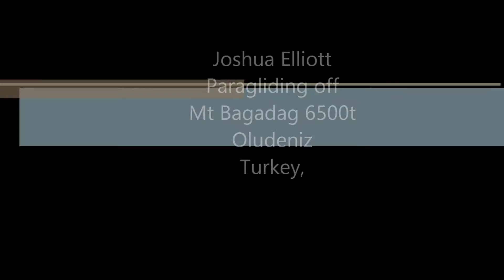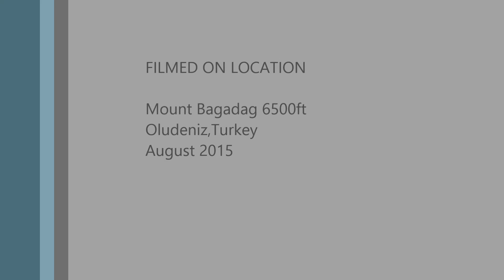Joshua Paragliding Turkey 2015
Mount Babadag 6500ft Paragliding, August 2015.